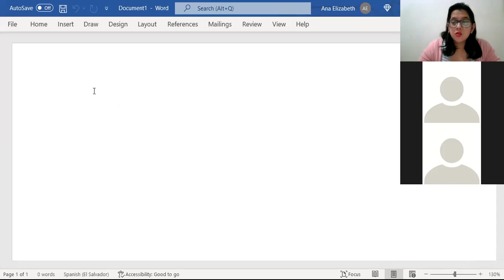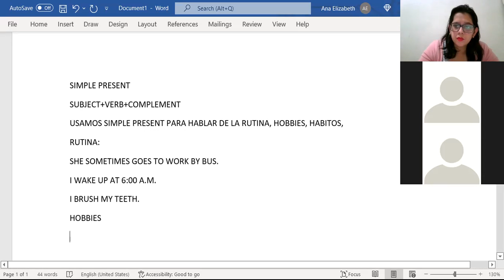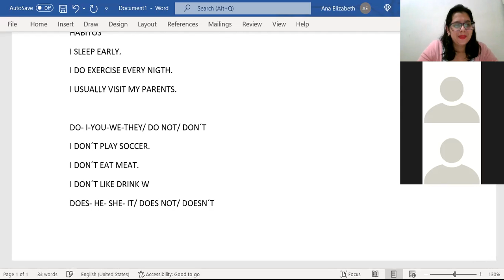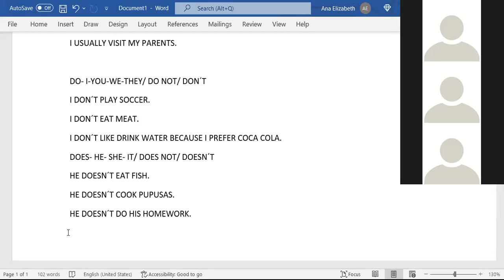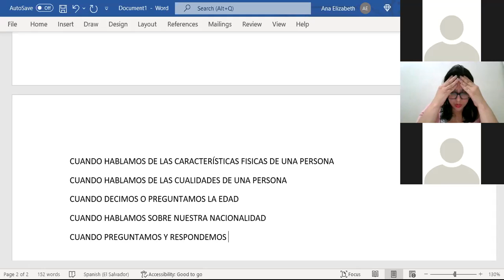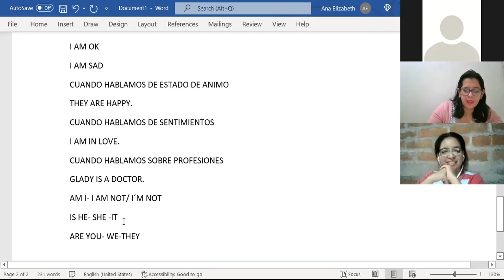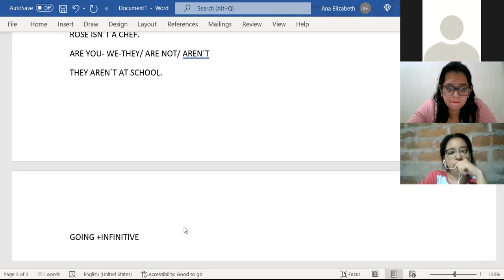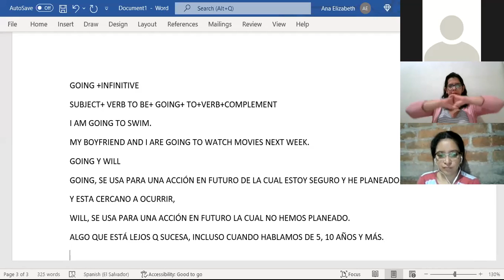Ingles Corporativo-CLASS 15-NEGATIVE CONTRACTIONS- P3-01-8-9-PM-01-22